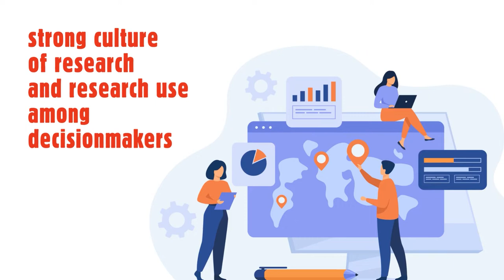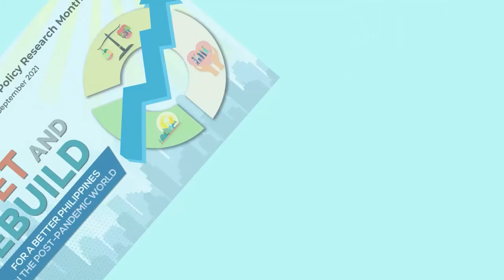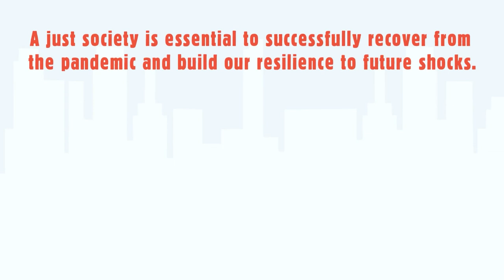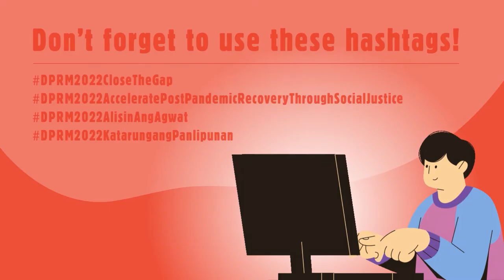DPRM 2022 Video